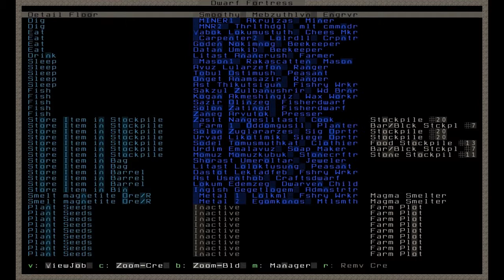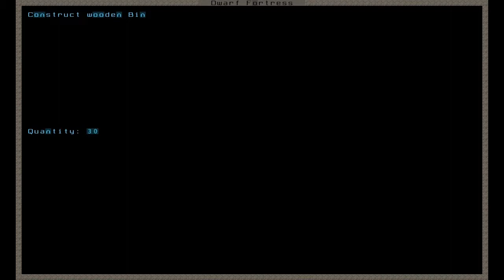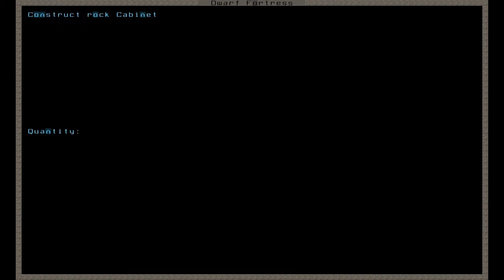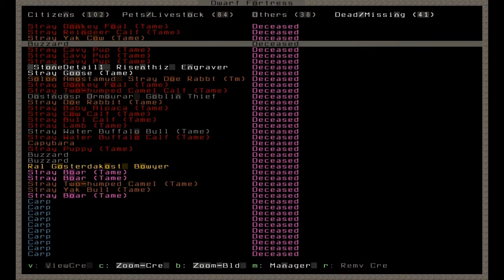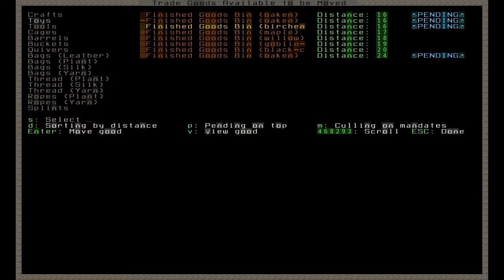Let's Play Dwarf Fortress Goldenseals part 18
Let's Play Dwarf Fortress, a gameplay series with commentary from Madd Rabbit (in fortress mode)